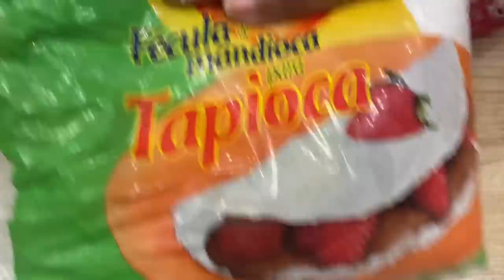ASSIM QUE EU FAÇO MEU MISTO QUENTE SEM PÃO PARA O CAFÉ DA MANHÃ, COM AMIDO DE MANDIOCA E 1 OVO!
Ingredientes:
01 Ovo
01 Pitada de sal
01 Colher de sopa de requeijão
03 Colheres de sopa de fécula de mandioca
01 Colher de café de fermento químico

Espero que goste da receita!!